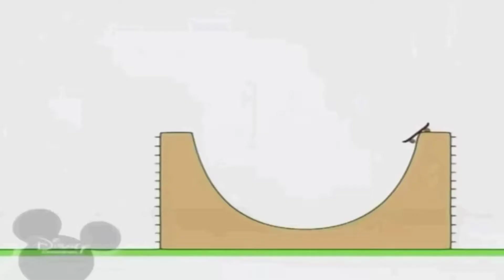30 липня 2019 р.